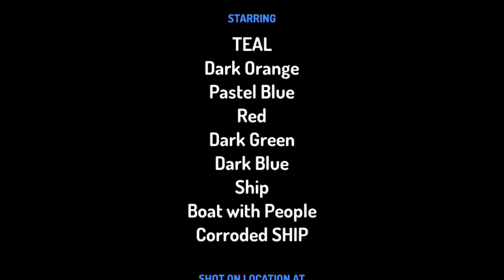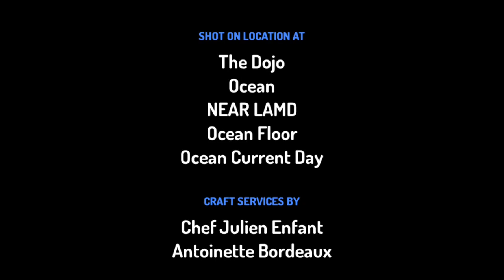Object Ovals Episode 2